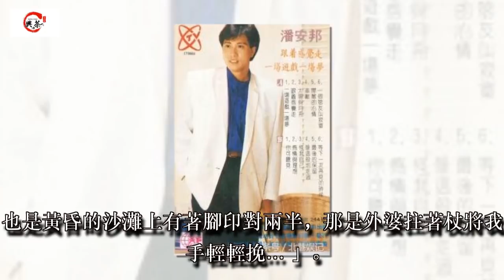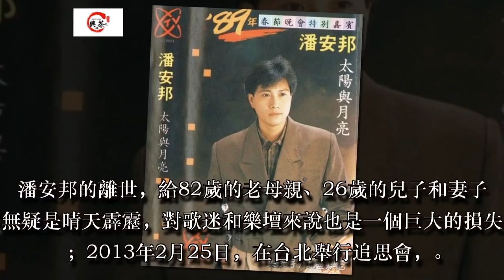又一位明星逝世！18岁出道，一夜爆红！被称为“台湾民歌王”，却因……去世！享年52岁！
時至今日，樂壇上有很多優秀的歌手因病離世了，只有那首屬於他們的歌響起時，才突然想起這個給我們帶來很多聽覺享受的歌星已經不在人世了，比如羅文、阿桑、張雨生、姚貝娜、梅艷芳、張國榮、陳百強等；而今天路過一個小學時，校園裡正放著「坐在門前的矮牆上一遍遍幻想，也是黃昏的沙灘上有著腳印對兩半，那是外婆拄著杖將我手輕輕挽. 」

熟悉這首歌的朋友一定猜出來了，沒錯，這就是潘安邦的《外婆的澎湖灣》；這首歌的背後藏著許多潘安邦與外婆祖孫故事，也正是因與外婆的感情，在外婆冤死後，潘安邦宣佈不再唱這首歌。今天我們就來說說這個18歲出道，當年憑藉一首《外婆的澎湖灣》一夜爆紅，出道34年，發行62張專輯，卻在2013年因病去世，他就是——潘安邦

ADVERTISEMENT
潘安邦出生在六十年代的台灣澎湖，他看上去就自帶書卷氣，有著一個優越的家世，父親是國軍少將，爺爺是師長，姑姑是大學教授，而潘安邦最高的學歷只是高中，18歲就開始出道。潘安邦有著俊秀的外型和細膩柔雅的唱腔，所以被人們稱為「民歌王子」和「白馬王子歌手」的美譽，後轉戰到內地發展，在1989年受邀春節聯歡晚會上，當夜憑